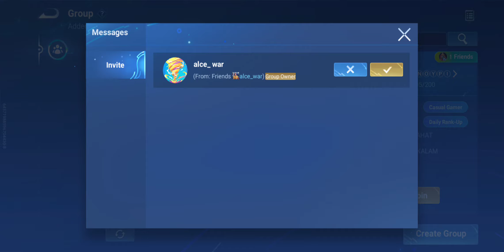September 21, 2024